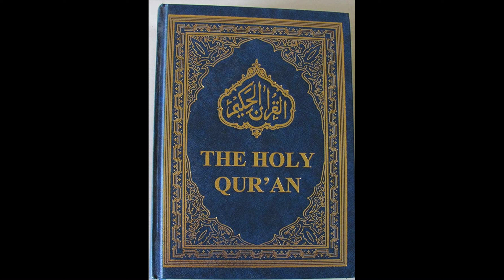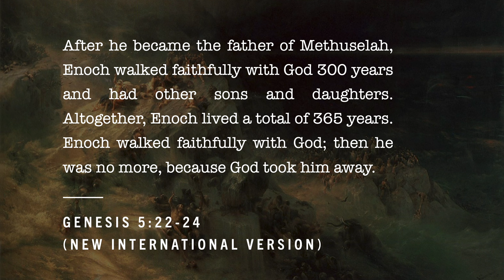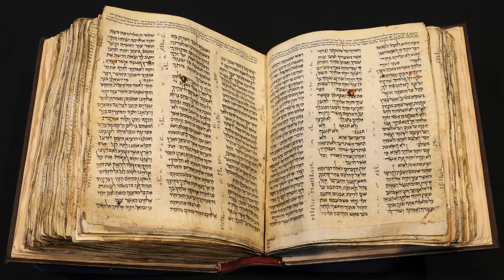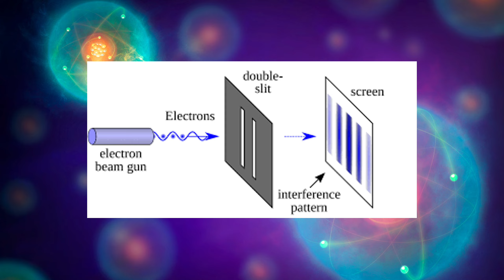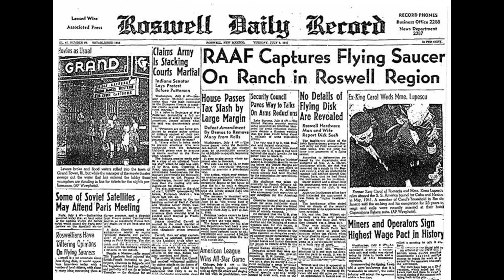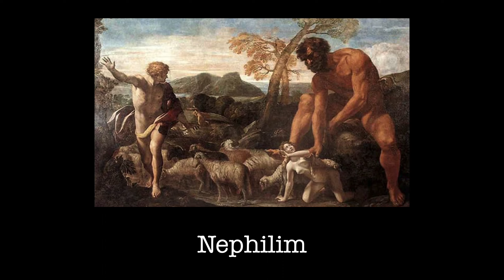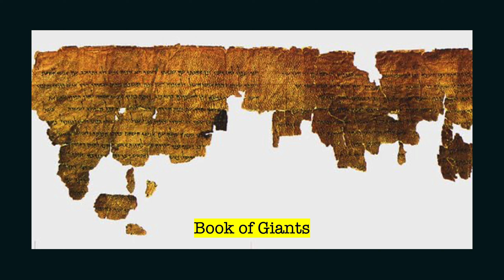Prophecies that are not for humans! Secrets of Earth, heaven Rewrite the origin of humans? (Part 1)